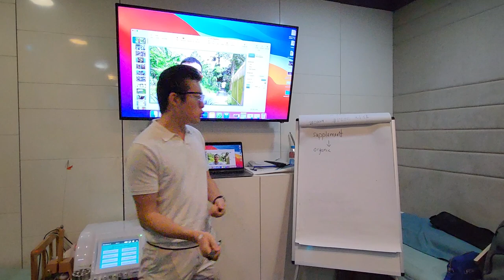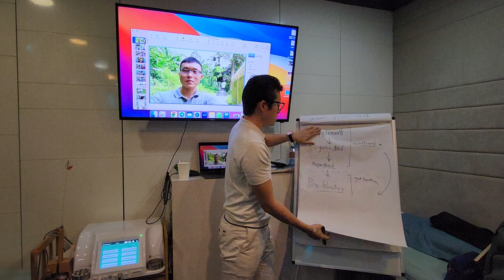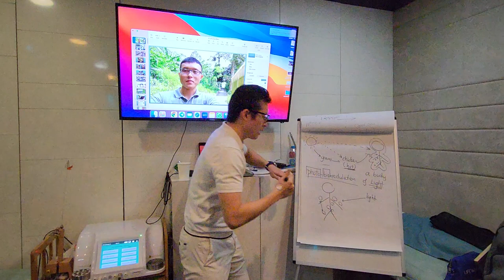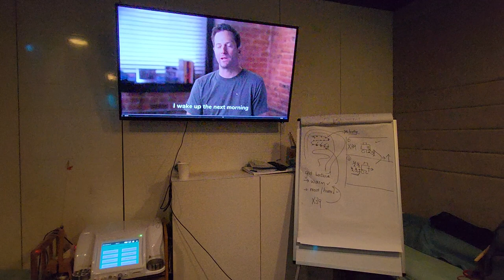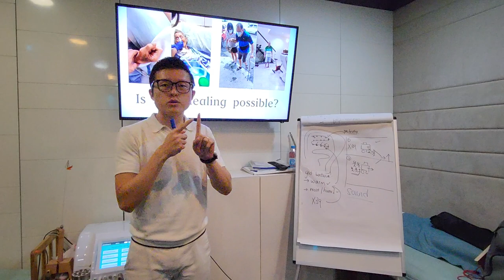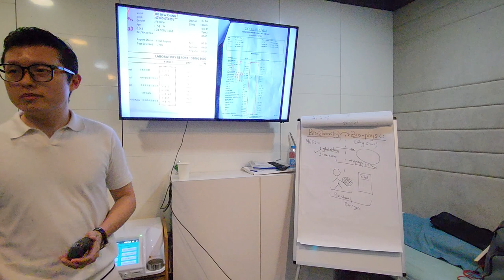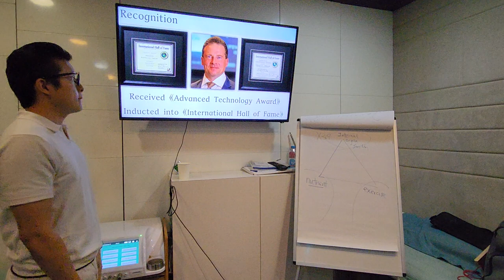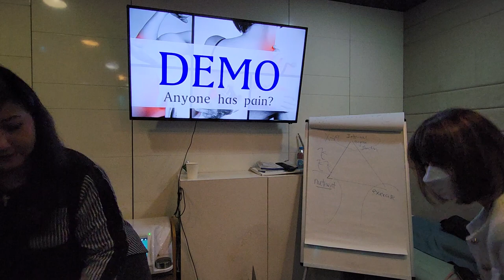Lifewave Products Theory by Jin Long Lee 14/1/2023 (Part 1)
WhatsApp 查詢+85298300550